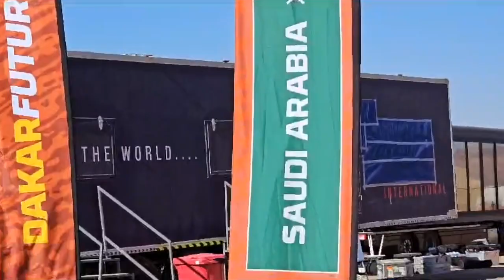Bonus - 3. den představení depa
3 dnem bonusového videa vás provede Tomáš Neruda, Neruda-servis.cz. Společně se podíváte na zázemí Dakarské rally, ale taky vás sebou vezme do Malemoto kategorie a v závěru videa prozradí co dnes ještě čeká Báru s Lucií.